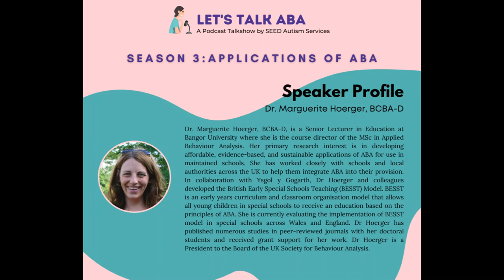S3 E4 ABA in School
In this episode, we spoke to Dr. Marguerite Hoerger (Maggie), BCBA-D, Senior Lecturer in Education at Bangor University, and course director of the MSc in Applied Behaviour Analysis. Her primary research interest is in developing affordable, evidence-based, and sustainable applications of ABA for use in schools. Dr. Hoerger shared insights with us about the importance of creating a behavior plan that fits into the teachers’ vision of their own classroom. If they (teachers) don’t like it, we (BCBAs) don’t run it! She also highlighted that sanction and punishment don’t teach new behaviour.